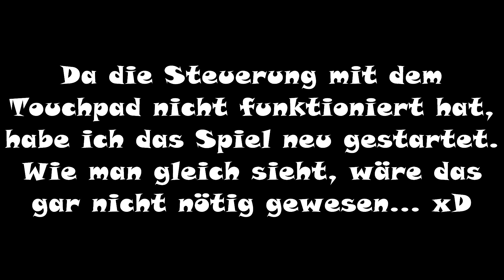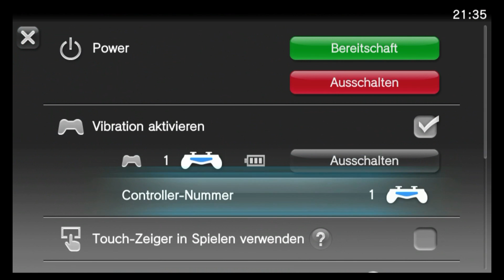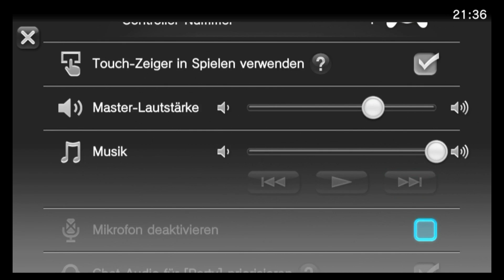Virtue's Last Reward (PSV) - Türchen 22 - TedDiniMer Adventskalender 2016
Willkommen zu meinem Adventskalender 2016 :D

Spiel: Virtue's Last Reward
Entwickler: Spike Chunsoft
Publisher: Spike Chunsoft
Plattform: 3DS, PS Vita, PS4, PC
Beschreibung: Eine in Europa sehr erfolgreiche, jedoch in Japan nur schleppend verkaufte Visual Novel, bei der es darum geht aus einem geschlossenen Gebäude zu entkommen. Es hat sehr viel mit der Zahl 9 zu tun.